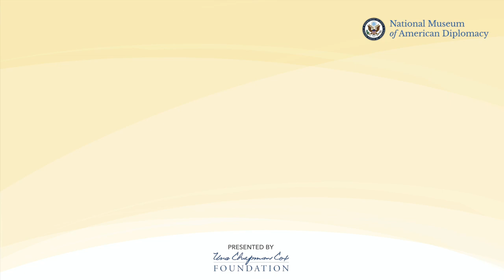Morocco and the United States - Before the Simulation | The Barbary Pirates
Dr. Alison Mann of the National Museum of American Diplomacy explains the origin of the relationship between Morocco and the United States.

This video is part of a series that supports our Historical Simulation “Barbary Hostage Crisis: Negotiating Tribute and Trade” developed in partnership with National History Day, George Mason University’s Roy Rosenzweig Center for History and New Media.